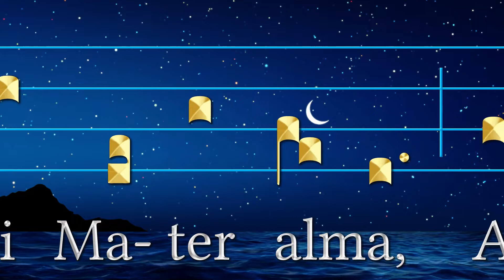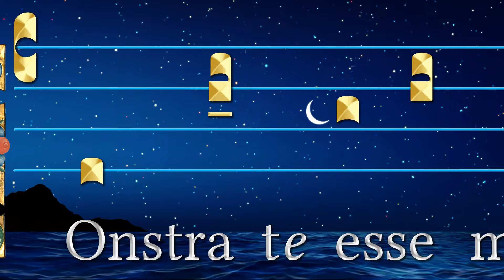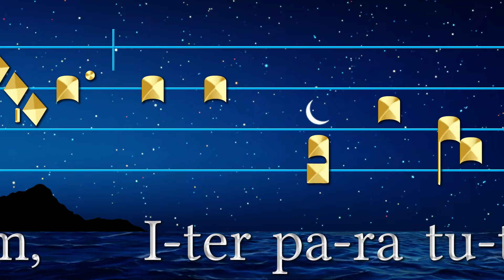Ave Maris Stella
_Ave maris stella, Dei Mater alma, Atque semper Virgo, Felix cæli porta._
_Sumens illud Ave Gabriélis ore, Funda nos in pace, Mutans Hevæ nomen._
_Solve vincla reis, Profer lumen cæcis: Mala nostra pelle, Bona cuncta posce._
_Monstra te esse matrem: Sumat per te preces, Qui pro nobis natus, Tulit esse tuus._
_Virgo singuláris, Inter omnes mitis, Nos culpis solútos, Mites fac et castos._
_Vitam præsta puram, Iter para tutum: Ut vidéntes Jesum, Semper collætémur._
_Sit laus Deo Patri, Summo Christo decus, Spirítui Sancto, Tribus honor unus._
_Amen._
Salve, stella del mare, / Madre di Dio che doni la vita / e sempre vergine / porta felice del Cielo.
Ricevendo quell’Ave / dalla bocca di Gabriele, / stabiliscici nella pace, / cambiando il nome di Eva.
Sciogli i lacci ai rei, / dona la vista ai ciechi, / respingi i nostri mali, / ottienici ogni bene.
Dimostrati madre, / attraverso te accolga le preghiere / chi, nato per noi, / accettò di essere tuo.
Vergine senza uguali, / mite più di tutti, / una volta sciolti dalle colpe, / rendici miti e casti.
Dona una vita pura, / prepara un cammino protetto, / affinché vedendo Gesù / sempre ci rallegriamo.
Sia lode a Dio Padre, / al sommo Cristo grazia, / allo Spirito Santo, / ai Tre un unico onore.
Amen.

La preghiera _Ave Maris stella_ risale almeno al IX secolo, poiché la si ritrova in un codice di quel periodo custodito nell'Abbazia di San Gallo.
L'origine dell’appellativo «Stella del Mare», dato alla Beata Vergine Maria, è sconosciuta. Secondo alcuni autori potrebbe derivare dalla Bibbia, dal Primo Libro dei Re (18, 43), quando il profeta Elia dice al suo servitore: «Sali, presto, guarda in direzione del mare» nella traduzione CEI 2008, _«Ascende et prospice contra mare​»_ nel testo della Vulgata. Su questa base san Girolamo, sant’Isidoro di Siviglia, Alcuino, Pascasio Radberto e Rabano Mauro avrebbero incoraggiato l’uso di questo titolo.